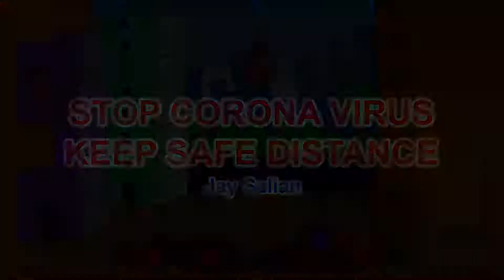Dahi Handi Animation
Art & Animation: Jay Salian